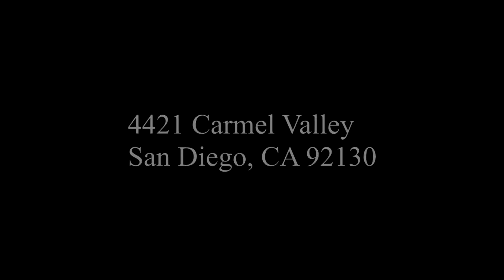Lifestyle Tours S3 E2 | 4421 Carmel Valley, San Diego, CA 92130 | Amy Green Real Estate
The Carmel Valley real estate market continues to be one of San Diego's most stable and strong neighborhoods.  Driven by a growing employment base, excellent schools and abundant community amenities.

Welcome to our very own Carmel Valley, San Diego community "Lifestyle Tours!"  You're about to see on the spot conversations with real estate professionals in the area -- specifically during caravan.  In this video, we visit with Realtors during the weekly Carmel Valley, San Diego caravan (open house).  The intent of this video series is to: 1) introduce our viewers to our local Realtors, 2) inform our viewers about the local real estate, 3) share with our viewers the wonderful lifestyle this community has to offer!